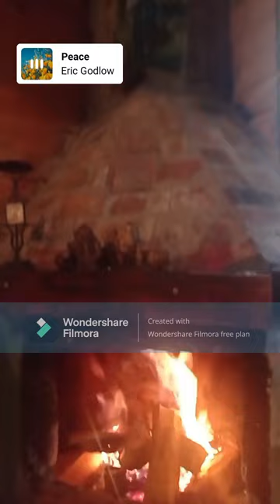finca de mama yoyo